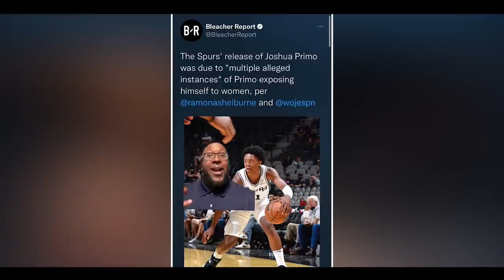NBA Player Josh Primo Gets Cut After He Sent Females Picture Of His........